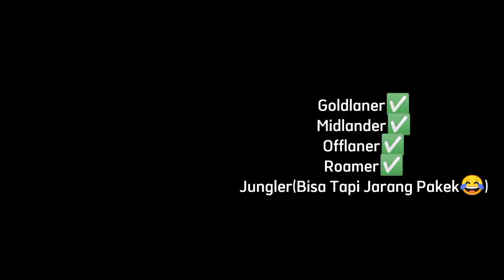Gameplay Mathilda By Chaaaaa,Dapet Party-an di Chat Global,Mathilda Roamer Bikin Layla Dapet Savage!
❤️❤️❤️ Assalamuallaikum semuaaaa.

❤️❤️❤️PARA SULTANKU NYAWER MAKASIHHHH❤️❤️❤️
Mak Hilda 100.000
pepekudasai yamete 300.000
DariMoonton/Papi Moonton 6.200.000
Budibertanya 10.000
UsoHappy 100.000
Seseorang 10.000
Jhepy 50.000
Dari Aku Untuk Kamu 300.000
Yagami/Kiki 10.000
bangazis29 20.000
Nanang 10.000
Mbak Ver 10.000
Mak Hilda 200.000

❤️❤️❤️ NIGHTBOT
grup asal discord nama agama donate donasi hobi id mabar lahir pekerjaan status umur joki